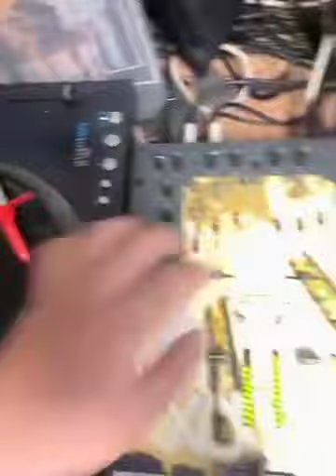￼ nothing gonna change my love for you. BUT..